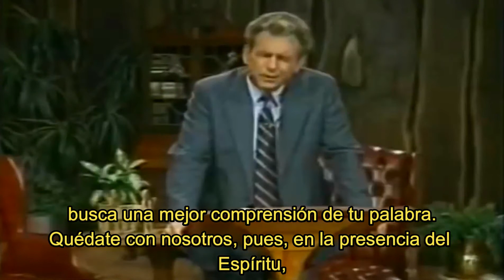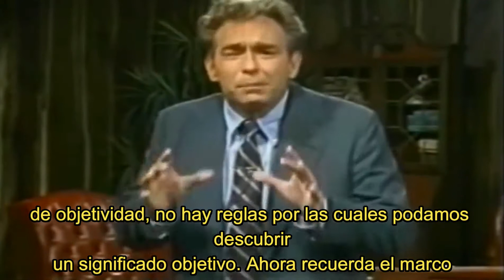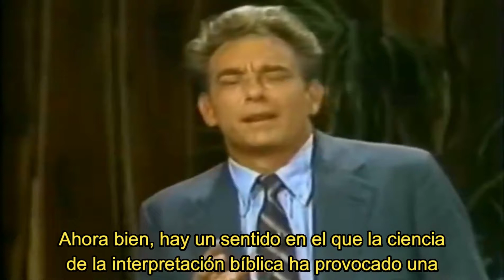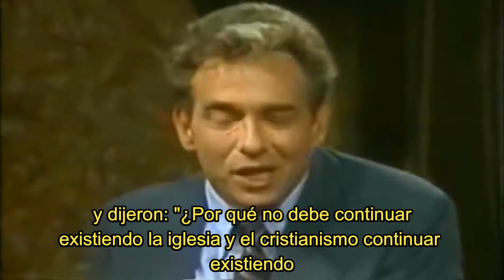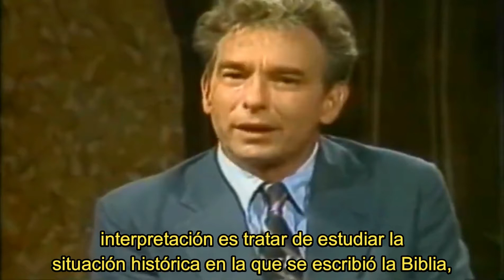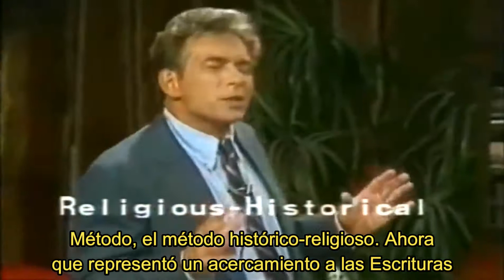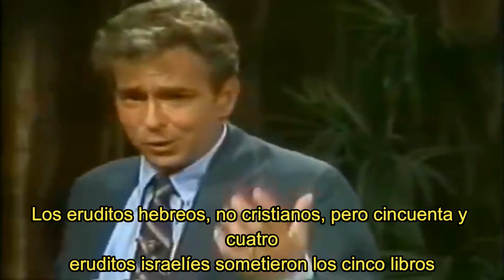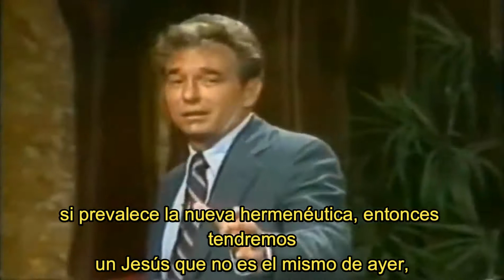La Ciencia De La Interpretación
El Dr. R. C. Sproul presenta la ciencia de la interpretación o mejor conocida como la hermenéutica bíblica, la cual es importante para poder interpretar bien el mensaje de las Escrituras.